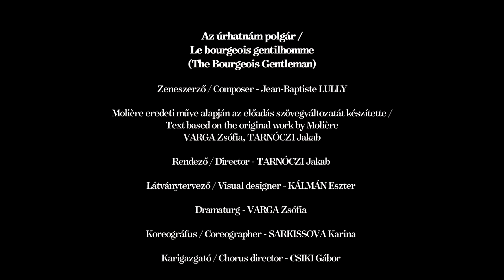L 2022 Az úrhatnám polgár trailer Kálmán Eszter